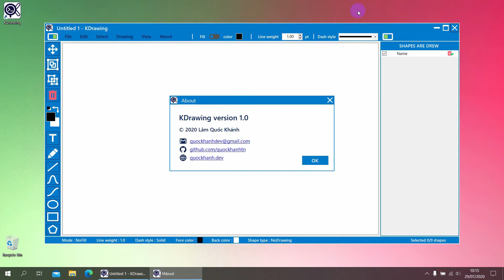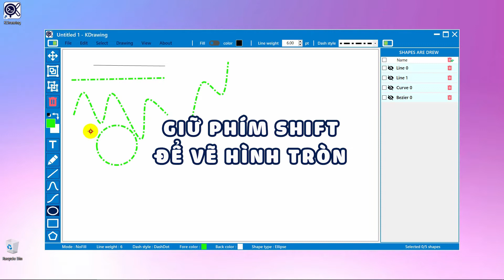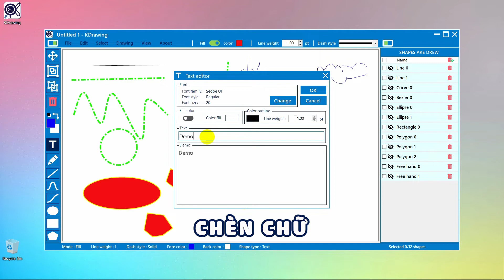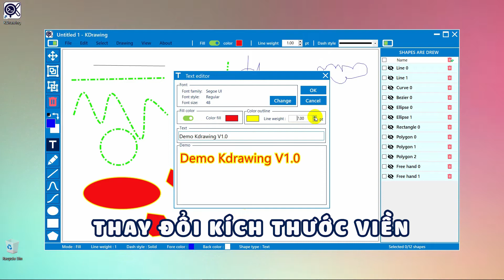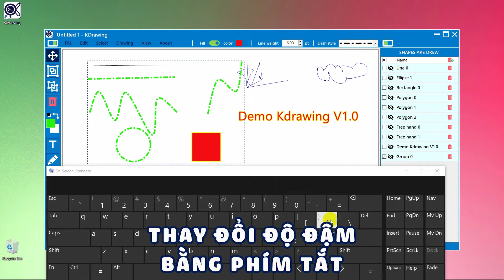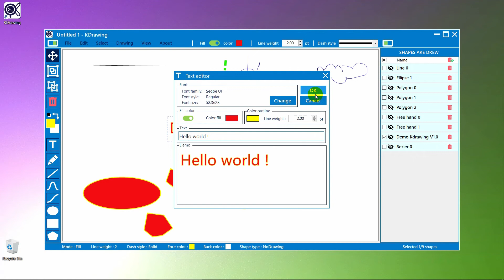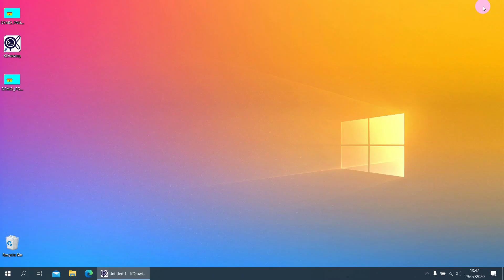KDRAWING (Simple Paint) Demo - Winform Application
KDRAWING - Mid project of Windows Programming course at HCMUTE
      • UI framework : Winform, Graphics Device Interface + (GDI+)
      • Integrated development environment (IDE) : Visual Studio
      • Author : Khanh Lam Quoc

GRAPHIC RESOURCE:
      • Font : iCiel Cadena by Impérissable Ciel